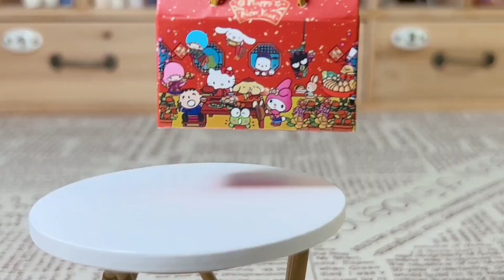缩小100倍的新年礼盒，曲奇薯片巧克力样样都有，你心动了吗？【无心芭比】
缩小100倍的新年礼盒，曲奇薯片巧克力样样都有，你心动了吗？

测评 童年回忆 新年礼盒 我们以儿童安全为优先考虑因素，制作内容时会避免任何可能对其产生负面影响的情节。